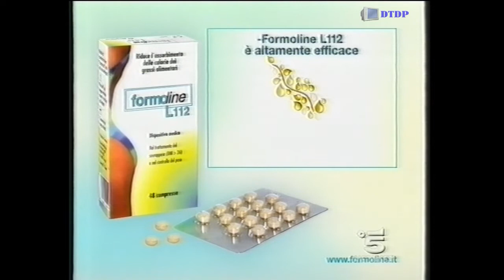Sequenza Canale 5 - Domenica 11 Aprile 2004 [5]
Sequenza Canale 5 - Domenica 11 Aprile 2004 [5] trasmessa nel corso della finestra del Grande Fratello